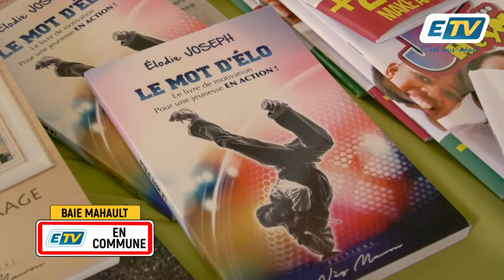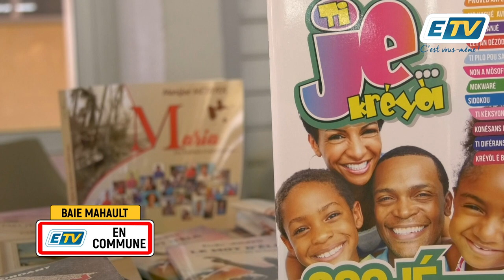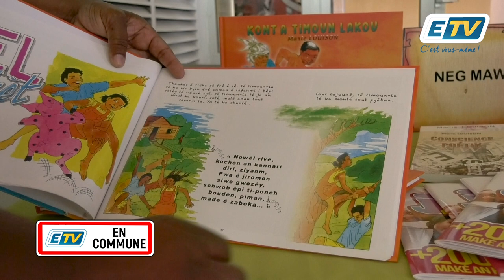ETV en Commune, Artigwa à Baie Mahault